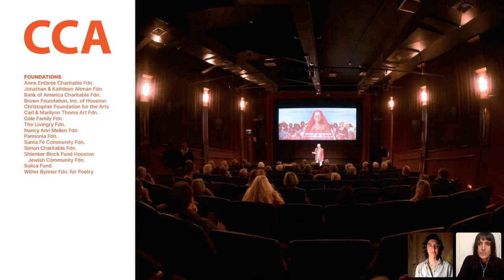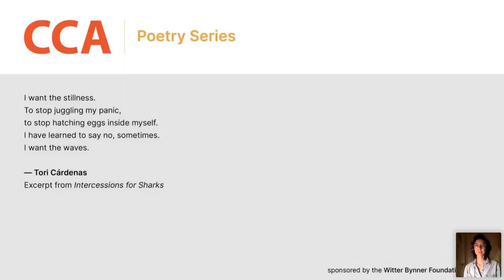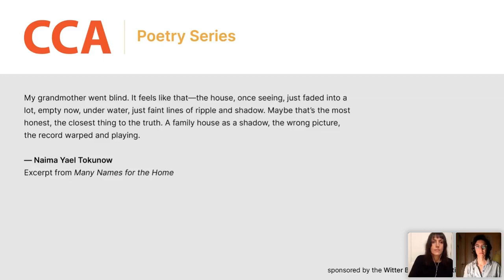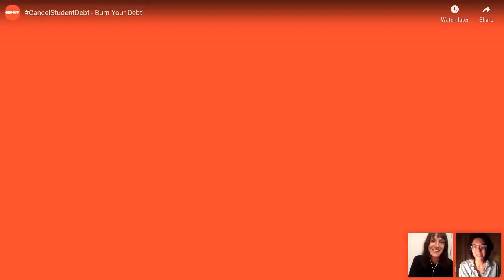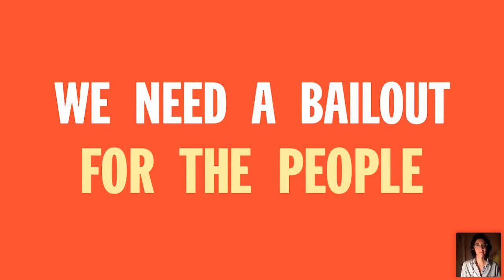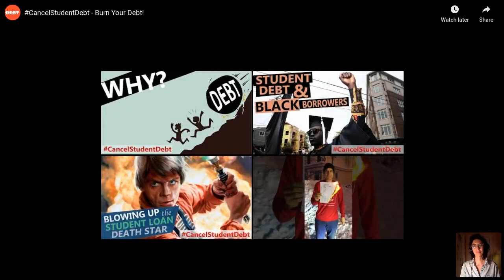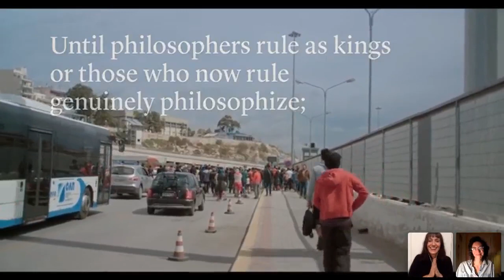What is Democracy? 9.11.20